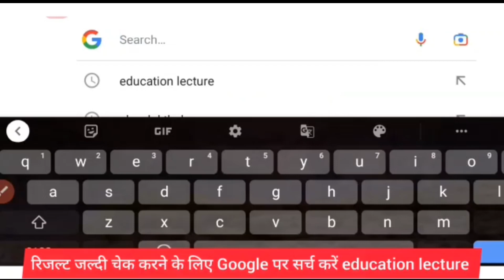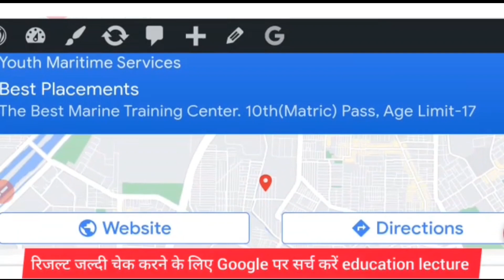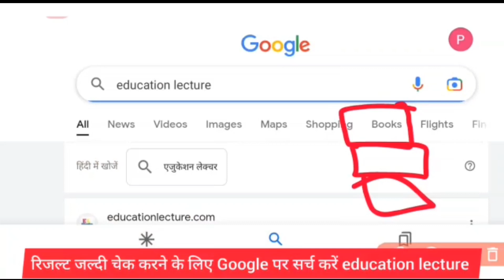बिहार बोर्ड इंटरमीडिएट Result topper verification video 2023 | ये है बिहार बोर्ड के संभावित टॉपर